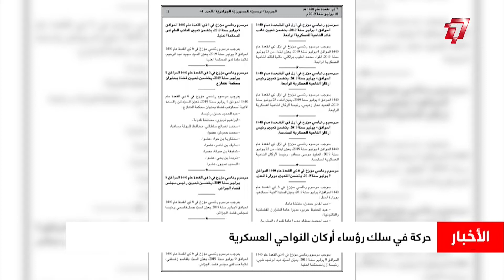موجز اخباري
إنهاء مهام اللواء بوعافية من على رأس اكاديمية شرشال العسكرية

حركة في سلك رؤساء أركان النواحي العسكرية

لا للترشح للرئاسيات دون حضور الشخصي للمترشح